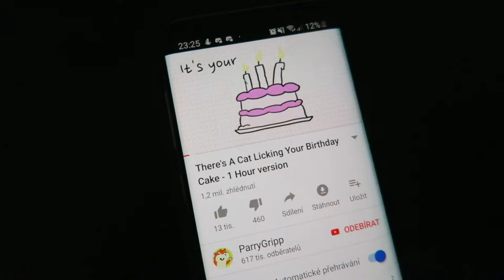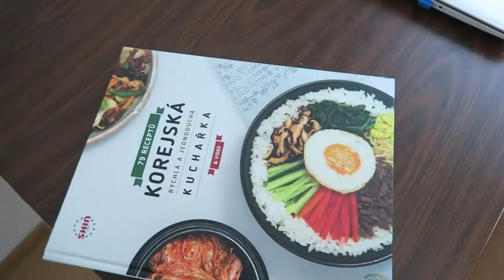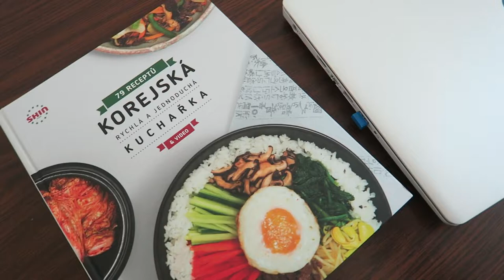Vlog #13: Velké stěhování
Posledně jsem zaslechla stížnosti, že byl vlog jen 3 minutový xDDD, tak snad se to tímto napraví.
A abyste byli ve správném časovém úseku, myslím tím to stěhování v roce 2019 xD

Kateřina Pavlišová
Kadaňská 3546/41
430 03 Chomutov